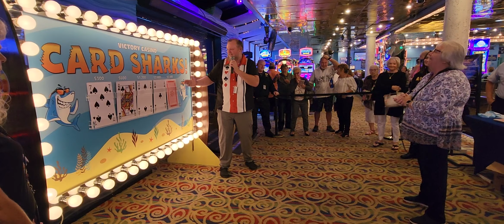Debbie took her turn playing Card Sharks at our VIP Party. Check this out to see how she did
It's ThrowbackThursday so lets relive this epic moment from our Card Sharks VIP party this past Saturday. Debbie was selected to play Card Sharks. She selected the ACE to be her high card.
Check this video out to see if she made the right decision.